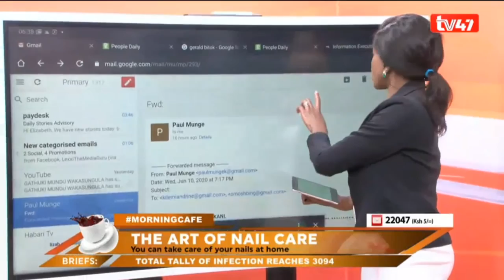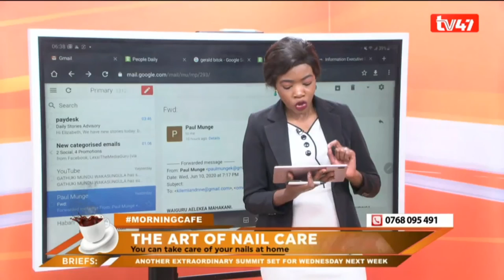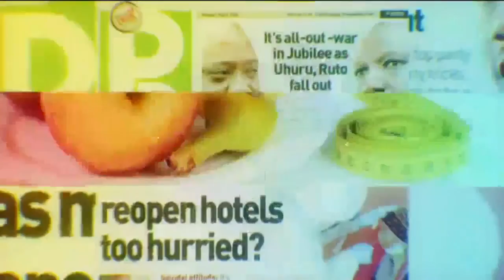How to way to do your nails.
Good nails boost your confidence because that is the first thing people notice.